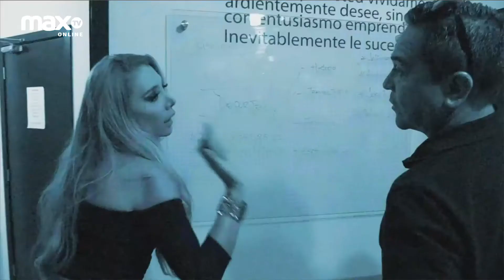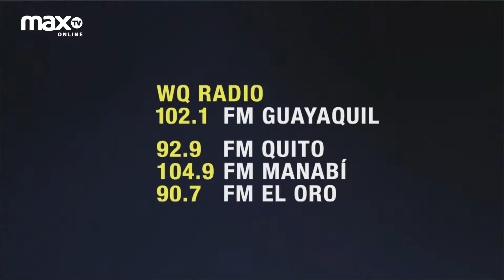EL ESTRES | ACOMPAÑANDOTE | 28 OCTUBRE 2019